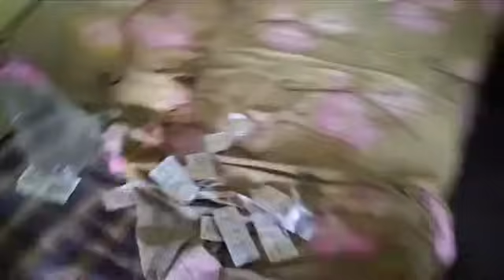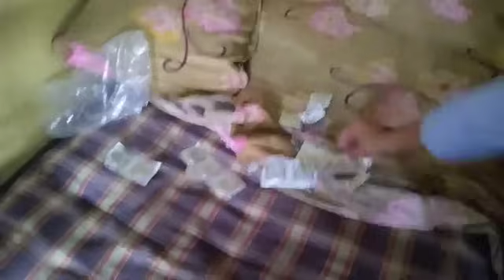সিলেটের আবাসিক হোটেলে শিক্ষার্থীদের অভিযান || Update News || Sylhet News ||banglaviewtv